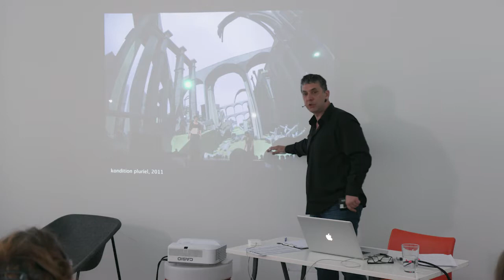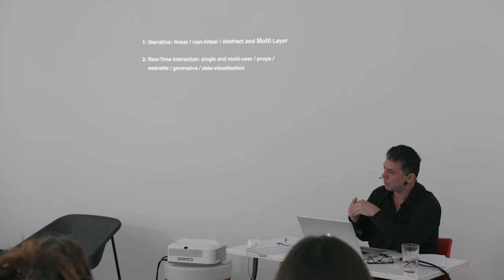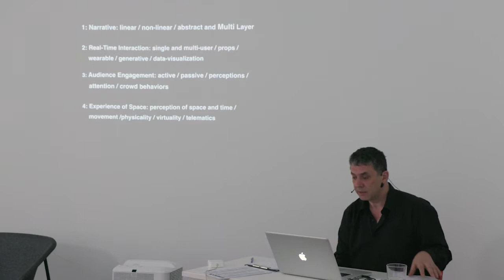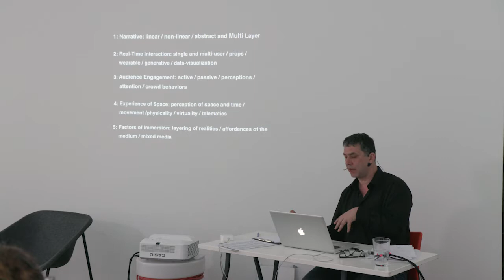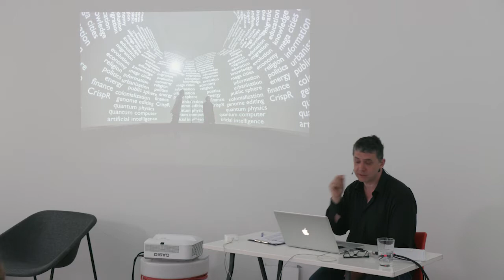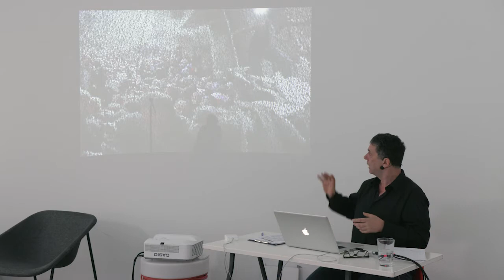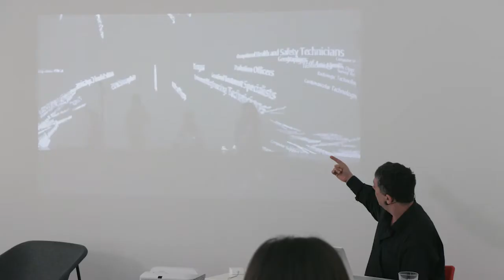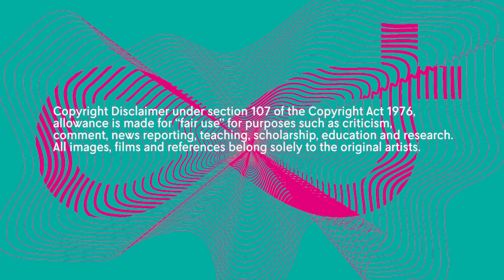Martin Kusch, Virtual Together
Project involved in the Artistic Research PhD Programme at the University of Applied Arts Vienna.

Supervision: Virgil Widrich

Presentation at the Public Colloquium organized by the Zentrum Fokus Forschung at the Angewandte Innovation Laboratory on May 8th and 9th 2018.